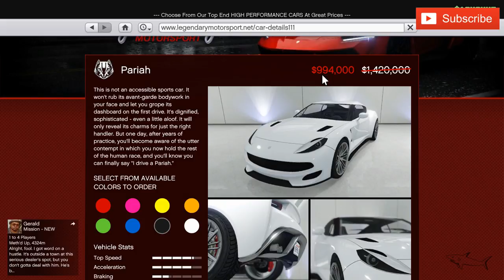Ocelot Pariah Race Build & Review | GTA 5 Online | SALE | Fastest Car? Ferrari 812 /Aston Martin V12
The Ocelot Pariah is a Sports Car featured in GTA Online, added to the game as part of the 1.42 The Doomsday Heist update on December 12, 2017.

HOW TO GET THE PARIAH IN GTA ONLINE:
The Pariah can be purchased in GTA Online from Legendary Motorsport for a price of $1,420,000.

The Pariah can be stored in the Garage (Personal Vehicle). It can be customized at Los Santos Customs.

OCELOT PARIAH IN REAL LIFE:
The design of the Ocelot Pariah is based on a real life Ferrari 812 Superfast/Aston Martin V12 Zagato.

OCELOT PARIAH TOP SPEED:
The actual top speed of the Pariah in GTA V is 136.00 mph (218.87 km/h), as it's been accurately tested in-game by Broughy1322.

CAN YOU SELL THE PARIAH IN GTA ONLINE?
Yes, you can sell the Pariah at Los Santos Customs for a resale price of $852,000 (60% of the original purchase), plus 60% of the value of your upgrades.

OCELOT PARIAH: VEHICLE INFO
VEHICLE CLASS
Sports
MANUFACTURER
Manufacturer: OcelotOcelot
AVAILABLE FROM
Legendary Motorsport
GTA ONLINE PRICE
$1,420,000
STORAGE LOCATION
Garage (Personal Vehicle)
MODIFICATIONS
Los Santos Customs
SELL
$852,000
TOP SPEED (GAME FILES)
96.37 mph (155.10 km/h)
TOP SPEED IN-GAME (BROUGHY)
136.00 mph (218.87 km/h)
BASED ON (REAL LIFE)
Ferrari 812 Superfast/Aston Martin V12 Zagato
SEATS
2
MASS / WEIGHT
1,500 KG
DRIVE TRAIN
RWD
GEARS
6